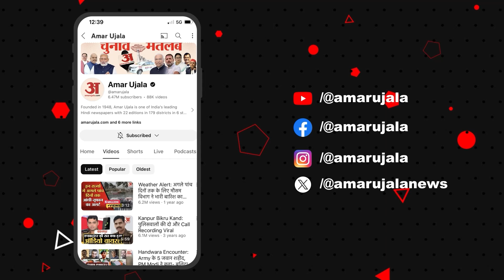आखिर क्यों युवा ले रहे विदेशों की ड्राइविंग परमिट? | Amar Ujala Uttarakhand